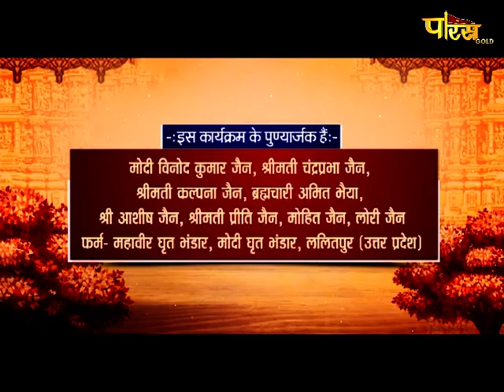Muni Shri 108 Vimal Sagar Ji Maharaj | मंगल प्रवचन | मुनिश्री 108 विमलसागरजी महाराज |Date:- 26/11/20